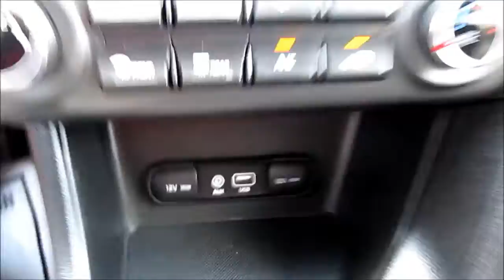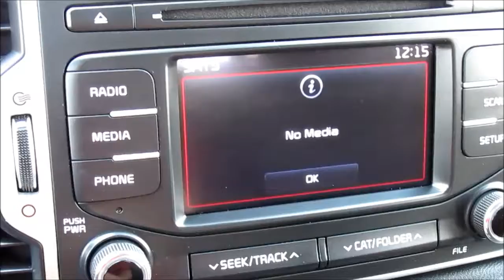2017 Kia Sportage at Schmidt Ford of Salem, Illinois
All Wheel Drive, Bluetooth Connectivity, Rear View Camera, Satellite Radio. 2017 Kia Sportage with the LX trim level and All Wheel Drive that is ready for you to drive home! With the 2nd row seats folded down...you get just over 60 Cubic Feet of Cargo Space to help haul those larger items home. Your rear seat passengers will appreciate their very own air vents as well. Rear View Camera to help when backing out of those tight spaces. This Sportage also has All Wheel Drive that you can LOCK to help get out of those sticky situations, or for when you'd like to go Off Road. The radio is equipped with AM-FM-Sirius/XM Satellite Radio-CD player-Bluetooth Connectivity and Inputs for USB and Auxiliary. Contact Matt Reid, our Internet Sales Manager for more information and/or to check availability. schmidtfordofsalem.com